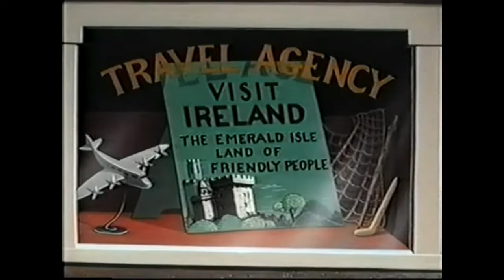Spooking with a Brogue (1955)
Credit to Matt Skwarek